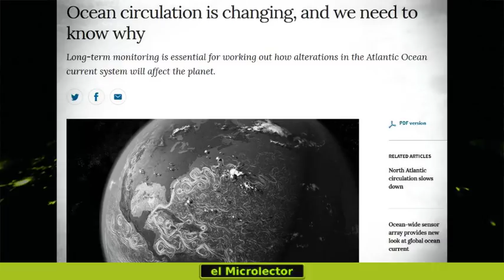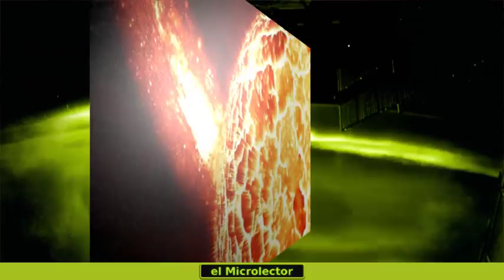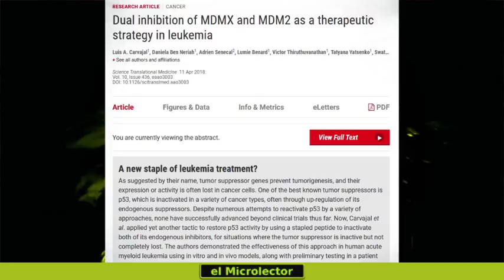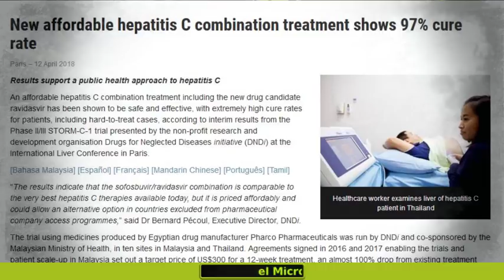NOTICIAS CIENCIA Y TECNOLOGÍA 13 abril